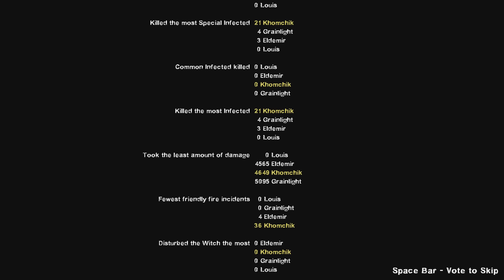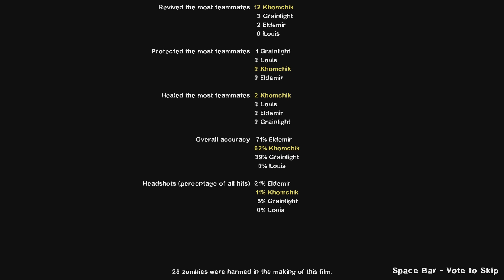No Mercy - Tank Run (Expert)